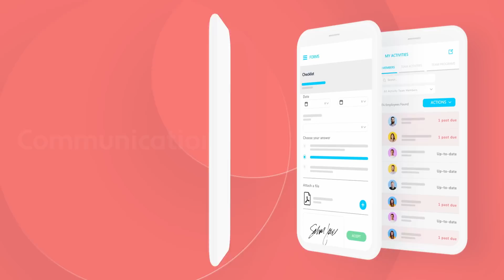Mobile-Friendly Social Intranet for Your Frontline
Ditch the post-its for an employee intranet platform that connects front-line employees and makes their workday easier through a convenient app. It’s a hub thats jam packed with forms, docs + training with the social component that employees love.

There are many advantages for organizations to implement social intranet software by iTacit. First and foremost, it allows for seamless communications and collaboration among employees, breaking down silos, and facilitating knowledge sharing. This, in turn, increases productivity and innovation because teams can easily connect and swap ideas.

Social intranet software offers a central hub for information, documents, and resources, reducing the time it takes to find information. This lowers the efficiencies created by access to all content and resources from a single pane. Social intranets also encourage employee engagement and a feeling of community because they allow for feedback and recognition.

Additionally, social intranet software helps to create transparency which strengthens better decision making. In summary, social intranet software is important because it doesn’t just strengthen internal communication, but overall organizational effectiveness by creating efficiencies and fostering engagement.

Make your company intranet a hub with iTacit social intranet software